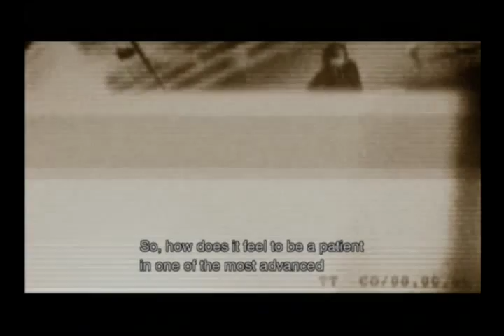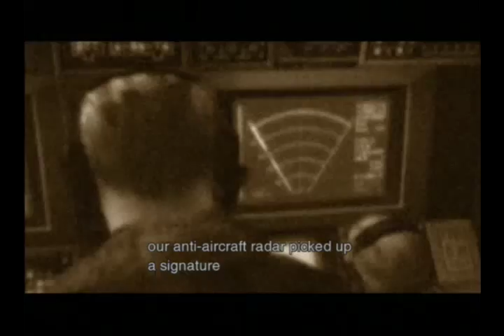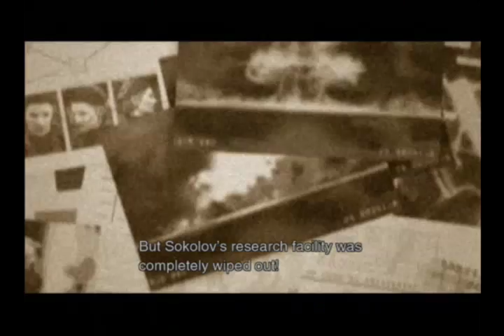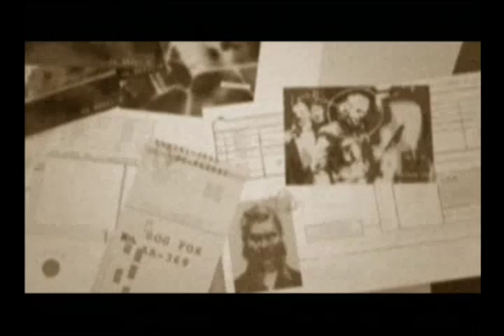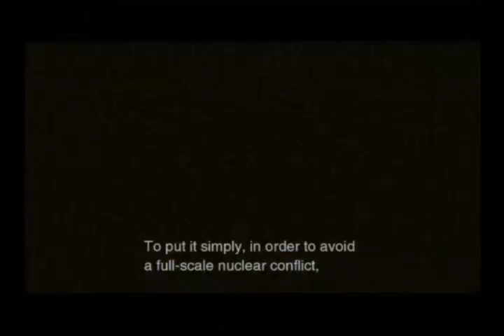let's play metal gear solid 3 (part 6) - horse milk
if it has nipples, you can milk it